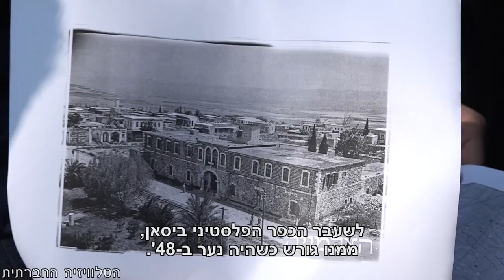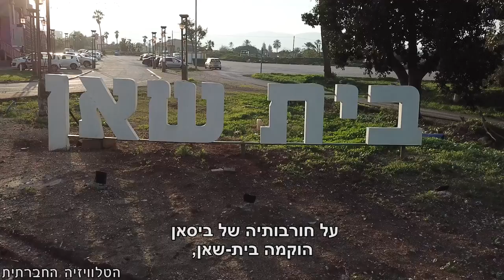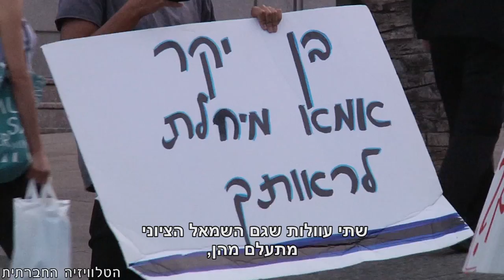מביסאן לבית שאן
ב-48', ממשלת בן גוריון גירשה אלפי פלסטינים מביסאן, הישוב שאנו מכירים כיום כבית-שאן. צפו באבו אחמד בן התשעים מספר לקבוצת צעירים צאצאי עקורים מהמקום, על זכרונותיו מביסאן. מה הצאצאים שלהם דורשים היום? ומה חושבים על כך תושבי העיר המזרחים, שנפגעו גם הם מהמדיניות הממשלתית?